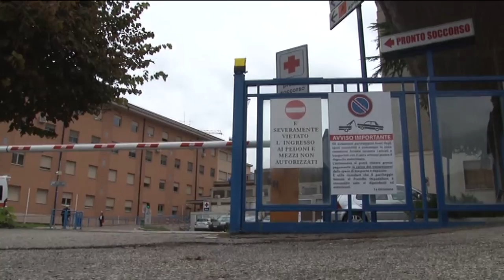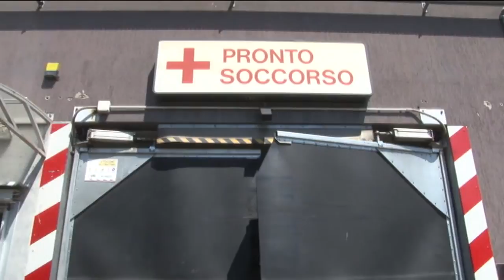Sanità. Avanti Tutta: "Vogliono chiudere l'ospedale di Popoli"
Il movimento Avanti Tutta è fortemente critico nei confronti del piano sanitario presentato dall'assessore Nicoletta Verì. Denuncia che l'intenzione è quella di depotenziare i piccoli ospedali e di lasciare il centro abruzzo sprovvisto di assistenza sanitaria. Intanto il movimento si prepara a scendere nuovamente in piazza.